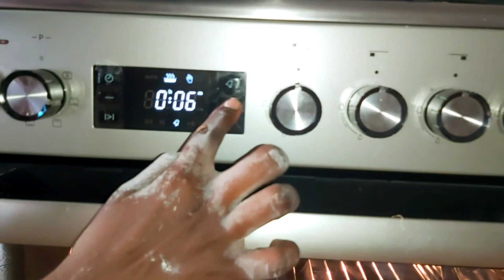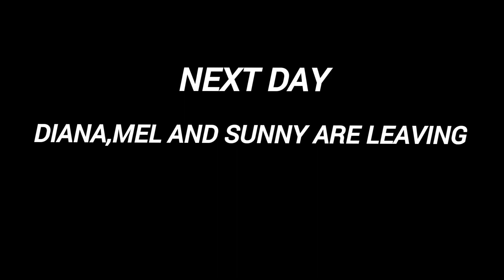HOW WE SPENT OUR CHRISTMAS 🎄//They left us